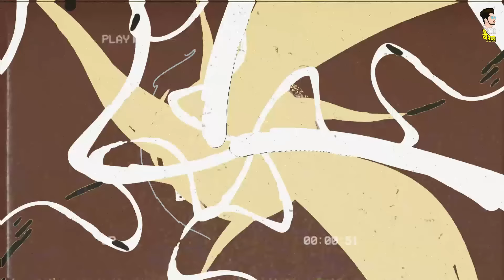Animal - Jamal Jamalo | Tapori Mix DJ Vaibhav in the mix | Bobby Deol Entry Song | trending songs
♪-●🎧 Singers :
♪-●🎧 Lyrics    :
♪-●🎧 Mix       : DJ Vaibhav in the mix
♪-●🎧 Flyer     : Abhi Creation
♪-●🎧 Visuals  :   Raj Entertainment

♨️𝐋𝐢𝐧𝐤 ⬇⬇️320 kbps Quality  👇
⬇️⇨𝐃𝐨𝐰𝐧𝐥𝐨𝐚𝐝 𝐋𝐢𝐧𝐤

Bobby Deol Jamal Jamaloo Song
Jamal Jamaloo Song Animal
jamaal jamaaloo
jamaal jamaaloo song
jamaal jamaaloo animal
jamaal jamaaloo animal song
animal jamaal jamaalooTouch
animal marriage song
animal trending song
animal Post credit
animal Post credit scene
animal Post credit bgm
animal Climax
animal Climax bgm
animal Climax status
animal teaser
animal movies
animal review
animal trailer
ranbir kapoor animal
animal movie public review
animal movie ranbir kapoor
animal ranbir kapoor
animal movie ranbir
animal movie teaser
hua mein animal movie
movie review
animal movie reaction
animal movie
animal movie songs
Persian/Farsi
animal